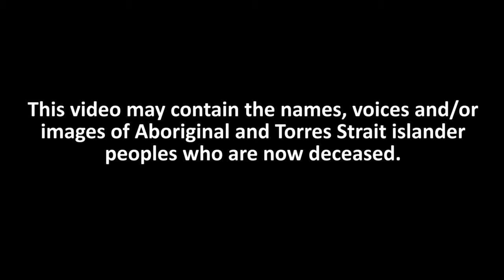Thank you for becoming a humanitarian champion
Red Cross couldn't do the work it does without your support.